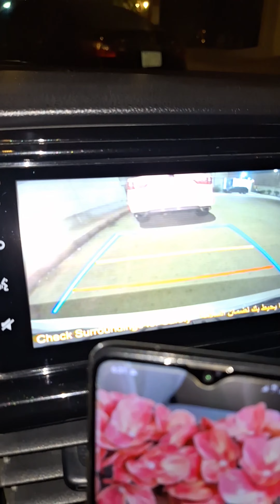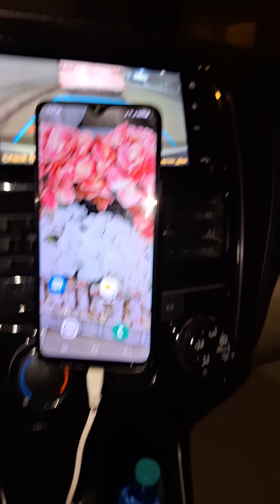HOW TO DRIVE AUTO GEAR CAR IN SAUDI 🇸🇦 SAUDI 🇸🇦 ARABIA ME GAARI AUTO GEAR KAISE CHALATE HAI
HOW TO DRIVE AUTO GEAR CAR IN SAUDI 🇸🇦 ARABIA SAUDI 🇸🇦 ARABIA ME GAARI AUTO GEAR KAISE CHALATE HAI